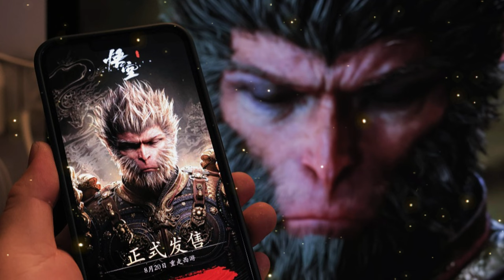China's Shanxi is also in Black Myth: Wukong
Believe it or not, some of the typically Chinese architecture in the video game of BlackMyth: Wukong are existent in north China's Shanxi, a province well known for long-standing sculptures, grottos and murals.
It is estimated that over 20 settings in the just released game were modeled on the real scenes in the province, like the Little Western Paradise in Linfen City, the Hanging Temple in Datong City and the Pagoda of Fogong Temple in Yingxian County.
As schools in the country are out due to summer vacation, the release of the game has stimulated people's curiosity of the northern province. Data of some online traveling agencies in China indicated that the search for trips to Shanxi surged 17 percent on Tuesday compared with the search on the previous day.
Check out some of the architecture in Shanxi presented in the game setting and kickstart your plan on ChinaTravel.